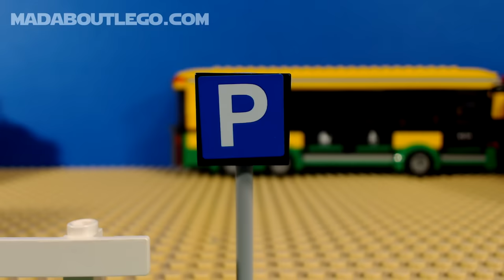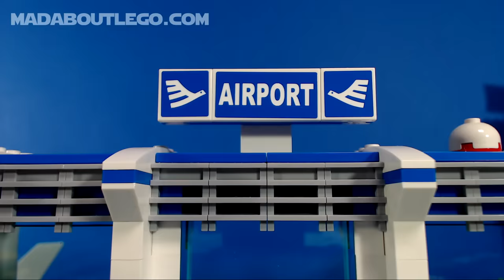LEGO City Fire And Police Movies II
LEGO City Fire Movies
LEGO City Police Films
A LEGO Mad Family.
Keep watching for new and old sets.